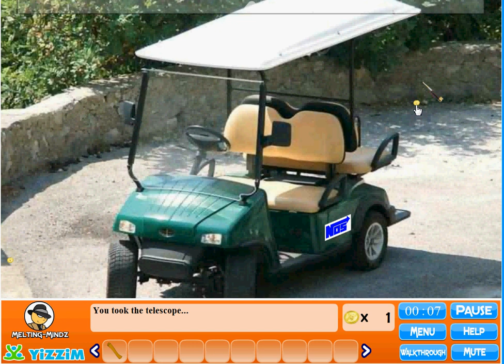Sneaky Beach Escape walkthrough